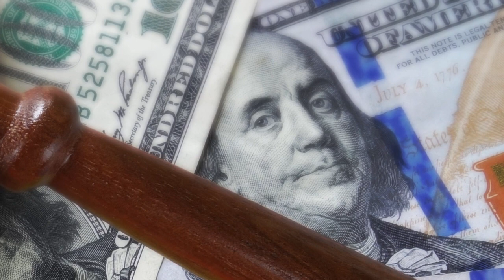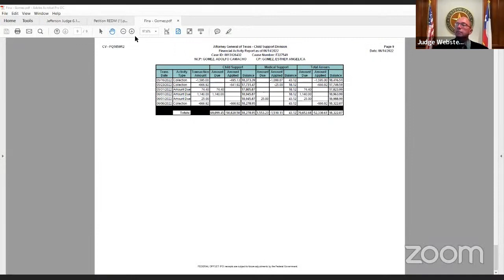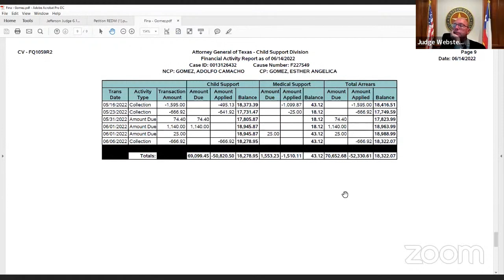Child Support modification reduced but INCREASED medical payments, and arrear payments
Arrears behind $17 805 and payments are ordered $100 per month. Support reduced from $1140 to $920. How am I supposed to live off that? Medicaid is not free; in fact, I gave you a discount on it. I ought to be charging you 700 per month on it.

Court math $22 per hour 40 hrs a week (880 per week gross), the Judge Webster calculated it at 3818 per month, or 954.5 per week.

Somebody please explain this calculation